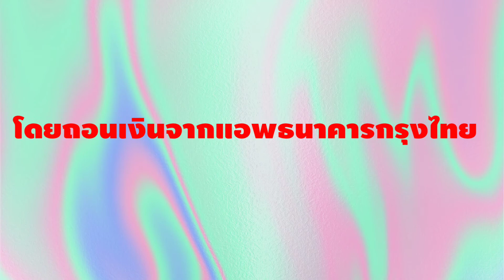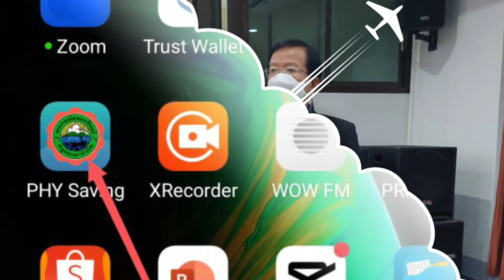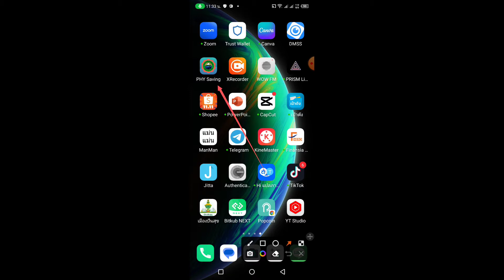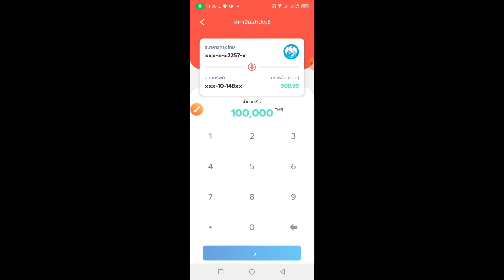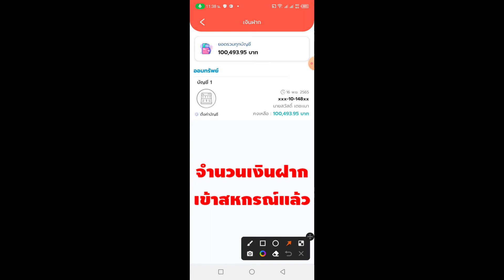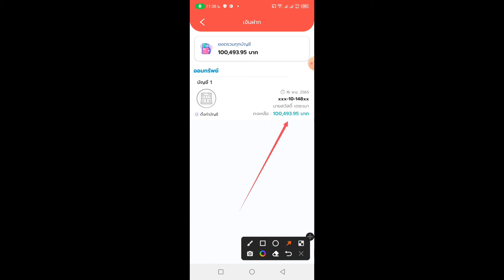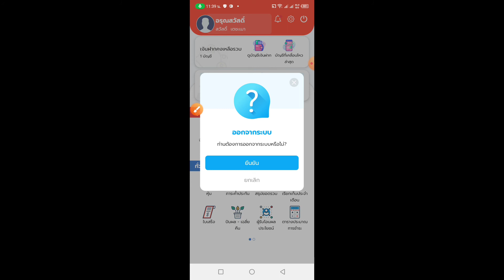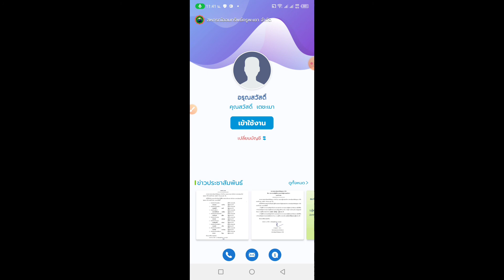ฝากเงินเข้าสหกรณ์ออมทรัพย์ผ่านแอ๊พมือถือ